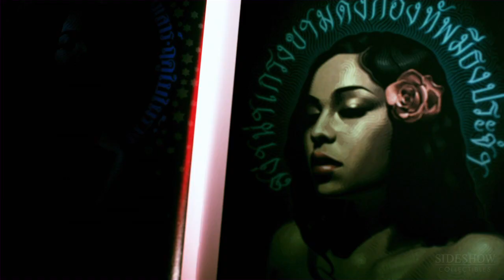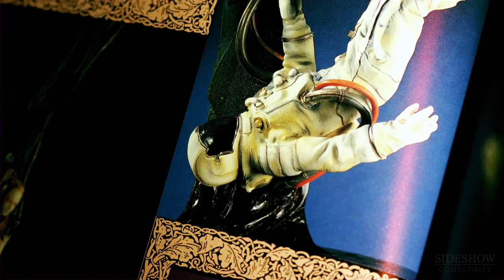Artist profile: Anthony Mestas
Sideshow painter Anthony Mestas puts down his brush and dips into his career.

Pop Culture is Our Culture. It's happening now @ Sideshow Experience